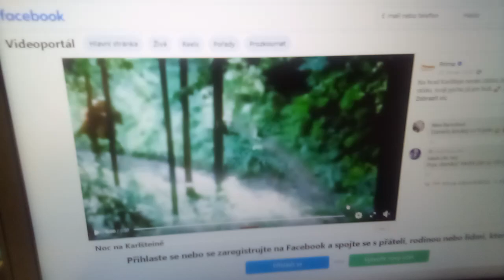Tůmovi ve filmu prima max